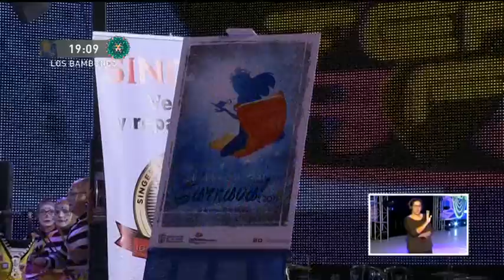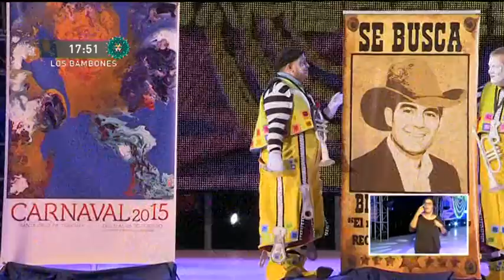3ª Fase Murgas S/C Tenerife 2015 "Los Bambones" 8/9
3ª Fase de las Murgas adultas de S/C de Tenerife 2015
Murga: Los Bambones